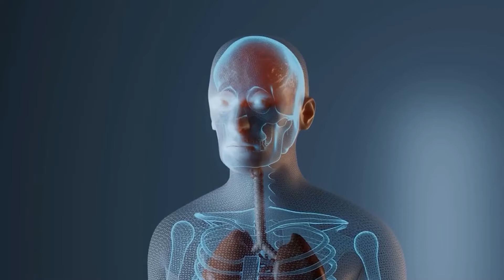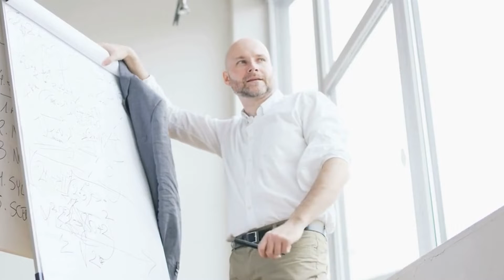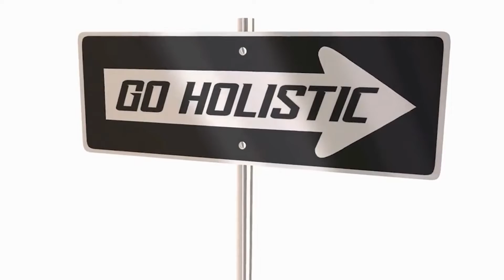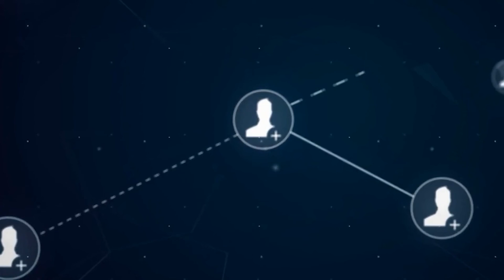Ebook Ejaculation By Command works? Ejaculation By Command is worth it? Look The Truth!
Command ejaculation is a great self-teaching program that helps you last longer in bed, and mastering it helps you last longer than your partner, so it's the answer to your bed problem. The Guide provides comprehensive information, from premature ejaculation to a variety of methods and techniques that can effectively control arousal. The information you can learn in this guide is for practice purposes and cannot be achieved overnight. Achieving the main goal of command ejaculation requires practice and a thorough understanding of the body. All the techniques and methods described in the guide are absolutely safe and do not require expensive treatments or tools. This guide practices and develops natural and effective techniques. What is included in ejaculation with the command? By enrolling in the Ejaculation by Command program, you can comprehensively learn about your body, your mental skills, and even the original sex weapons you use for your benefit. Here are some of the important things you can learn from command ejaculation: Primal Sex Weapon 49 Nine amazing techniques for unleashing and removing mental barriers that can increase sexual stamina. Relax deeply and make it easy to ejaculate with commands. Learn about four different breathing methods for long lasting sex. Learn more about Titanium Damn. This increases and strengthens your sexual arousal and brings a great orgasm to you and your partner. Learn and apply scrambler techniques for lasting joy while improving bed control, concentration and concentration. The self-help program has some information that is not on the list, but we guarantee that you will learn a lot and apply it effectively to your personal experience. Command Ejaculation Benefits The amazing benefits of purchasing Command Ejaculation are: Long performance in bed. Increases stamina and libido and greatly improves bed performance. Learn about the different techniques you can practice and use in bed Improves concentration and concentration. Get access to 15 emergency techniques to help you stay in bed longer. The biggest advantage of this self-help problem is that there is an exclusive service available in the form of email communication. This private email allows you to send questions, experiences, and other details, or to notify the author of Ejaculation by Command. You also have access to private one-on-one lessons, guides and even exclusive content. What You Get When You Buy Command Ejaculation Command Ejaculation is provided in a large package that contains books, videos, and audio files for access and use. Besides that, we offer many bonus materials that you and your partner can use to improve your performance and overall bed satisfaction. If you buy command ejaculation, these are all inclusive. Complete Ejaculation with Command Bundle Female Orgasm Secret: How to Give a Woman an Insanely Powerful Orgasm by Ryodo Lester G-Spot Orgasm Secret : Stimulate the G-Spot and Give Women a Violent Whole Body Orgasm Method Jason Julius All of these are easy to follow and apply the techniques you can use in bed. Don't worry. All the methods described in these books are all natural and do not require you to buy supplements, have surgery or use other expensive alternatives recommended by your guide. .. Everything is safe to use in your sex life. How much does it cost to ejaculate with the command? The regular price for commanded ejaculation is $ 99, but it's currently on sale and costs only $ 49. Now it's a bargain! Conclusion Command ejaculation provides techniques to help you last longer and perform better in bed. All the techniques described in the guide are natural, but they require practice and proficiency and cannot be mastered overnight. Commanded ejaculation provides you with an effective strategy to achieve mastery in bed.